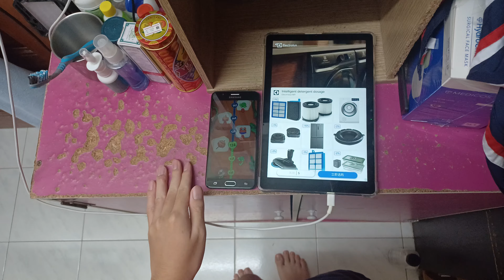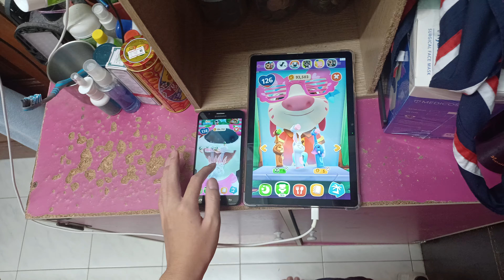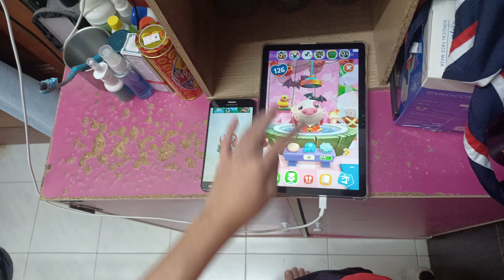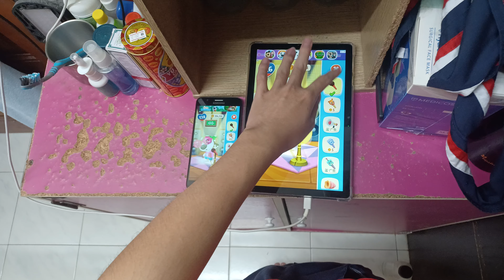My Talking Hank Islands Echo 28045